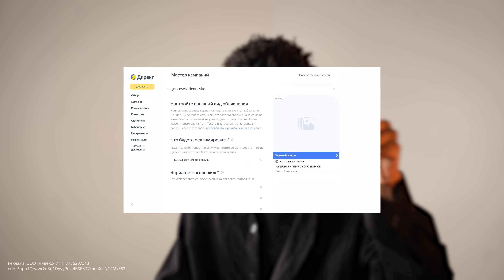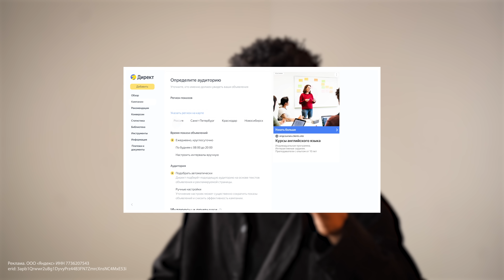Пародия на Никиту. Как найти свою индивидуальность.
🎁 Яндекс Директ приведет в ваш бизнес тех, кто готов покупать. Покажите рекламу тем, кто вас ищет